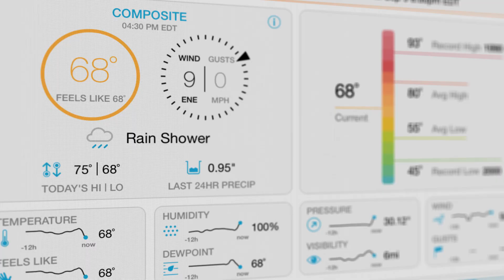Modern Agriculture Technology: Empowering You to Feed the World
The agriculture industry needs to produce more food than the industry is able to grow. To overcome this challenge, IBM has brought together the experience of veteran industry leaders, decades of IBM research, artificial intelligence (AI), analytics, and predictive insights with unique agricultural Internet of Things (IoT) data.